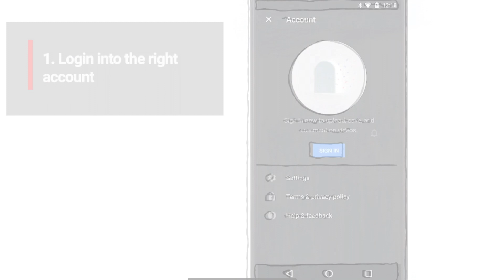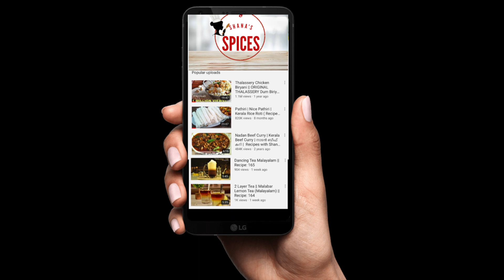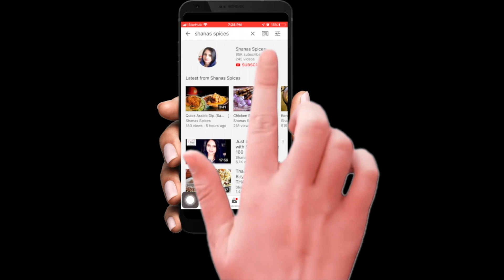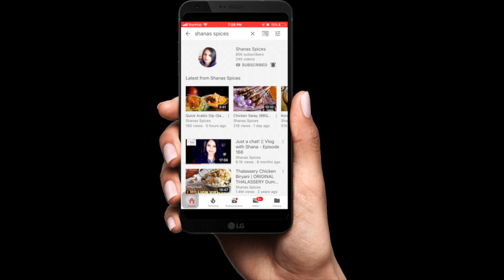10 മിനിറ്റിൽ ഒരു ഏത്തപ്പഴം മാജിക് Ethapazham Snack | Shana's Spices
shanasspices. ETHAPAZHAM SNACK. ഏത്തപ്പഴം recipe
make this very easily and quickly for an evening sweet snack.
INGREDIENTS:
ethapazham ( ripe plantain )
Jaggery
Ghee
Cashewnuts